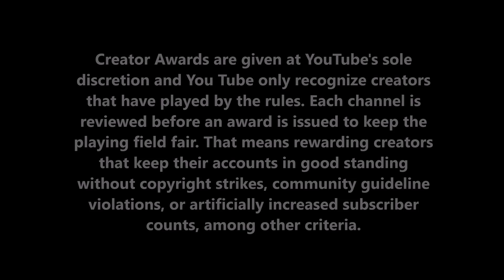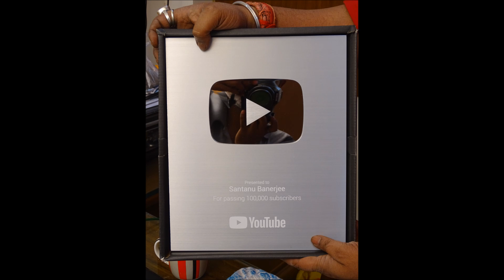TANTRIK TOTKA | শান্তনু দা' কে ইউ টিউবের ক্রিয়েটর অ্যাওয়ার্ড | You Tube Creator Award.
You Tube Presented glorious "Creator Award" to Santanu Banerjee. KOLKATA CHAMBER : BOOKING NO. 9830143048/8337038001 . KOLKATA CHAMBER

Visit and Read My Internationally Famous Blogs
Links are given bellow :-
ব্লগগুলি মন দিয়ে পড়ুন ও পড়ান  -

বিনামূল্যে আপনার সাপ্তাহিক, দৈনিক ও জন্মকুন্ডলী দেখুন আমার ওয়েবসাইট থেকে, নিচের লিঙ্কে ক্লিক করে  -

শিশুদের ছবি আঁকা শেখার ব্লগ :-

আমাদের নিজস্ব সংবাদ পত্রিকা টি পড়ুন ও পড়ান এবং নিকটজনদের শেয়ার করুন , নিচের লিঙ্কে ক্লিক করে  --

আমার চ্যানেলের মেম্বার হয়ে যান, নিচের লিঙ্কে ক্লিক করে  -

 নিচের লিঙ্কে ক্লিক করে Google Play থেকে

"Baba Loknath" ই বুক টি পড়ুন -

All Links of my Videos are given bellow -